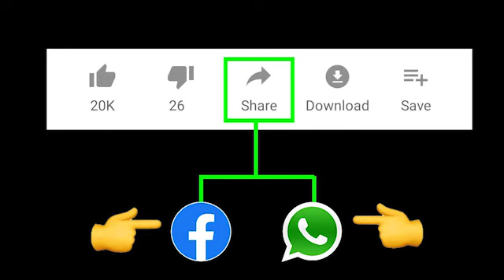AP New Updates | News Updates | Heilights of the Day | Entire News of the day | Taja30